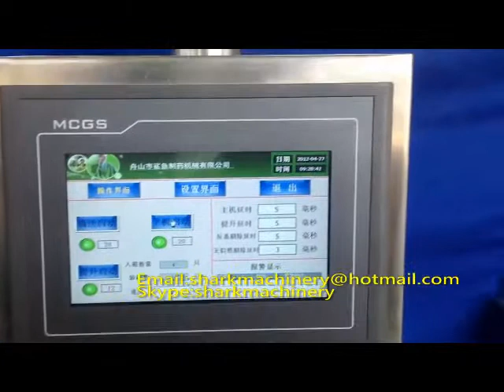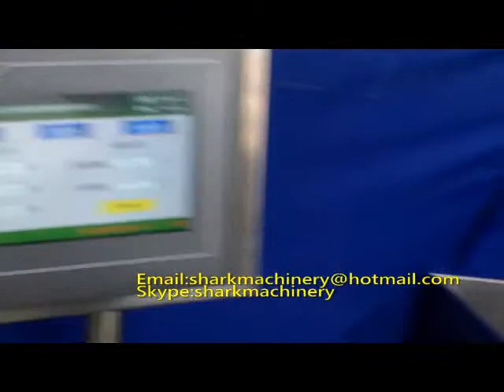Aluminum foil plug pad machine or Aluminum foil sealing machine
Features:
1. The electric appliances of this machine are controlled by modularization, PLC technology and digital technology.
2. The sealing time and speed can be controlled efficiently by adjusting the electric current and voltage according to the output of the machine.
3. The aluminum foil generator adopts automatic cooling circulation system to control the temperature automatically.
4. The switch of this machine is specially designed to ensure constant power and it is equipped with automatic alarming system.
5. The water-cooled and wind-cooled heat release mode make sure the machine could run a whole day.
6. It is widely used in the capping process of round and oblate bottles, with qualification rate up to 100%.
7. The material is made up of high-quality 304 stainless steel and has elegant appearance and meet GMP standard.
8. It can be used in the production line or can be used separately.
9. Note: if the working environments is lower than main technical parameters, please add antifreeze into water tank. And the water channel must be cleared in case the machine is leave unused.